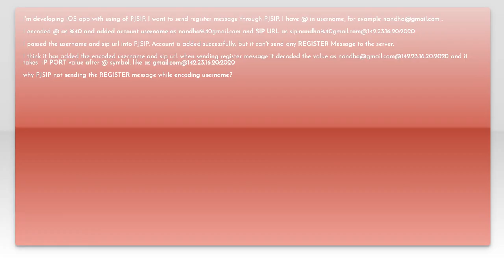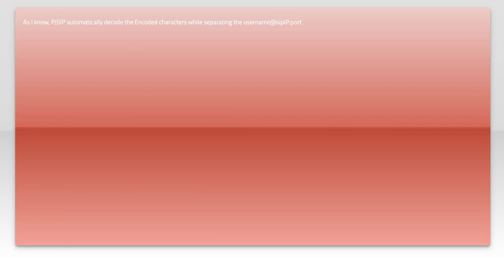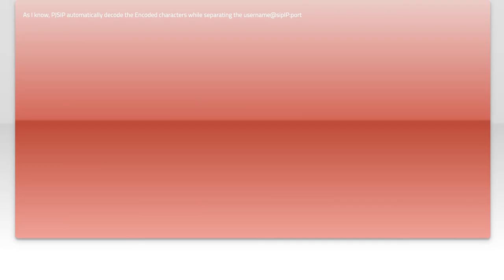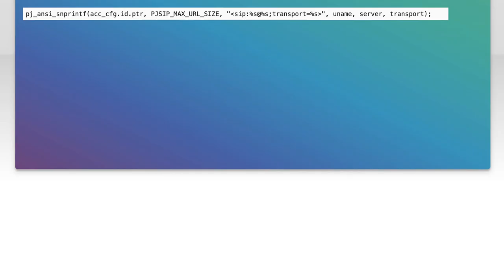Encoding '@' in PJSIP Username for REGISTER Message: A Technical Guide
In this video, we delve into the intricacies of encoding the '@' character in PJSIP usernames for REGISTER messages. Understanding this technical aspect is crucial for developers and engineers working with SIP protocols, as improper encoding can lead to registration failures and communication issues. Join us as we break down the encoding process, explore common pitfalls, and provide practical solutions to ensure seamless SIP communication.

Today's Topic: Encoding '@' in PJSIP Username for REGISTER Message: A Technical Guide

Related to: pjsip, encoding'@',